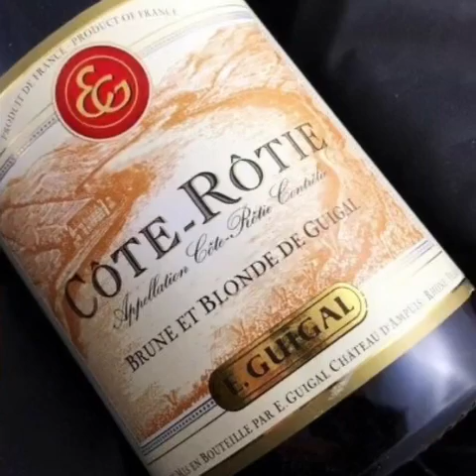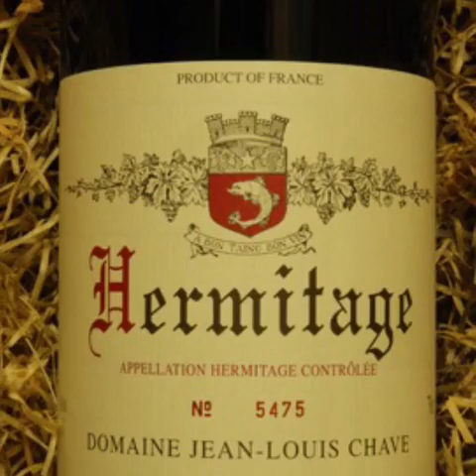La péniche Valentin Galliano